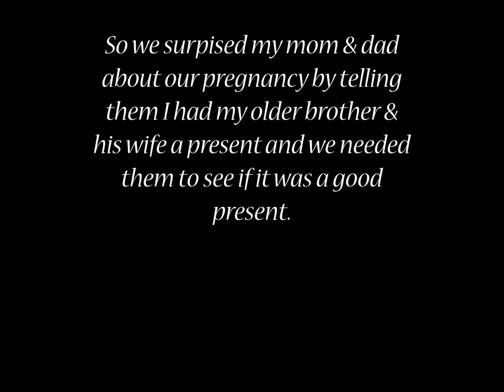PREGNANCY SURPRISE TO MOM & DAD (MUST SEE)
Surprising mom & dad that we're having a baby. best reactions ever.